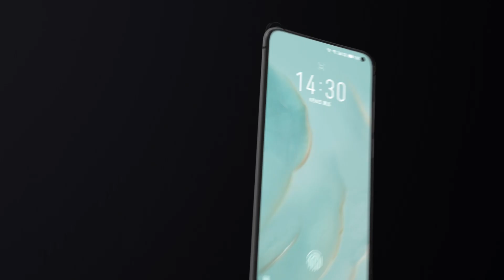MEIZU 17 - Talented, Just Like You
MEIZU 17 and 17 Pro are MEIZU's 2020 5G flagships.

Powered by Qualcomm Snapdragon 865, MEIZU 17 series has premium performances as well as distinguished MEIZU DESIGN. Here's some highlights of our new dream phones: mSmart 5G, super AMOLED Display, 4500mAh Super battery, 30W quick charger, full function NFC...

MEIZU 17 series are talented, just like you.